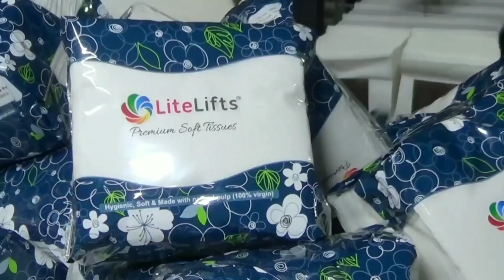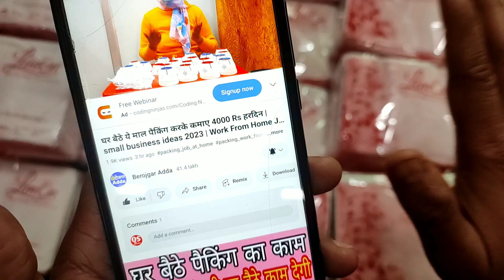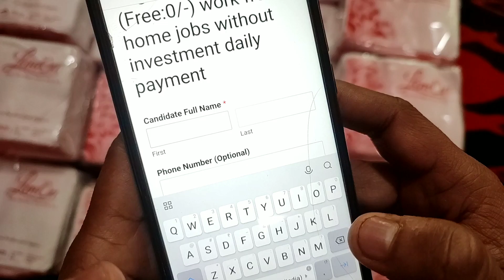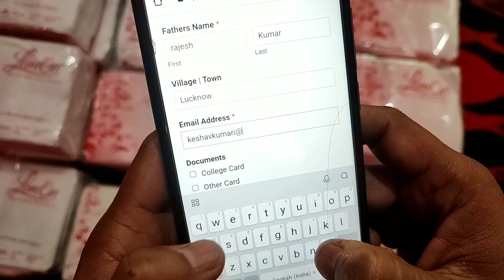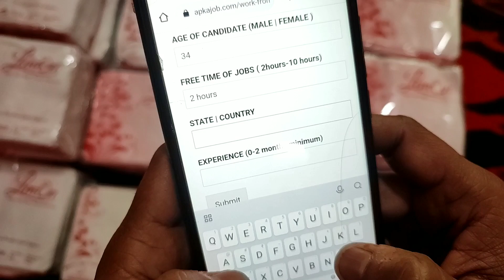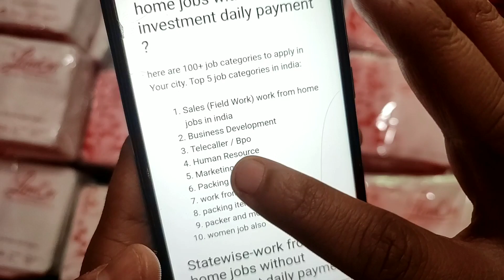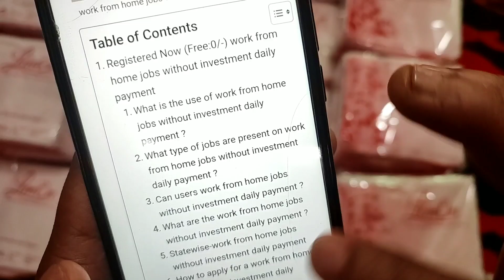सिर्फ 2 घंटे काम करके कमाए 8000 Rs हरदिन😍😍| Jobs at Home | Work From Home Jobs | घर बैठे पैकिंग करें